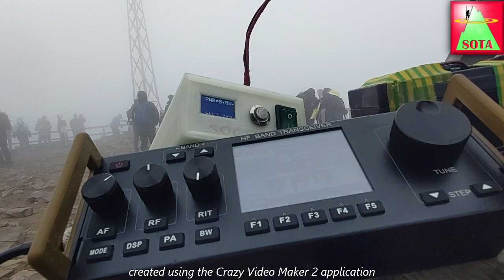SO9P SOTA Tarnica SP/BI-001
Wędrówki górskie z radiem i rodzinką.